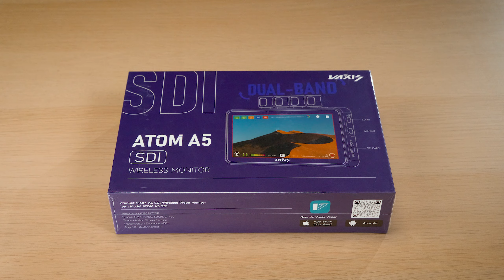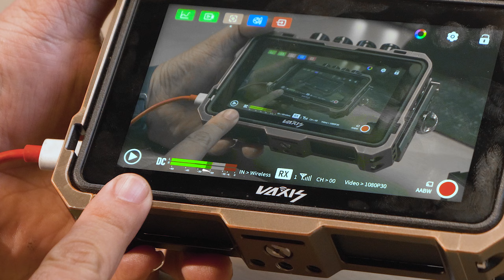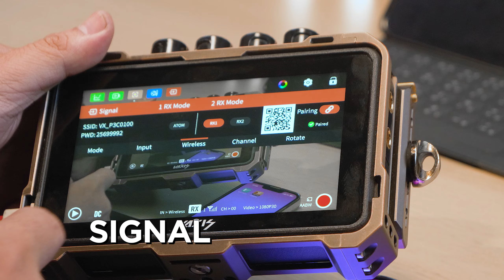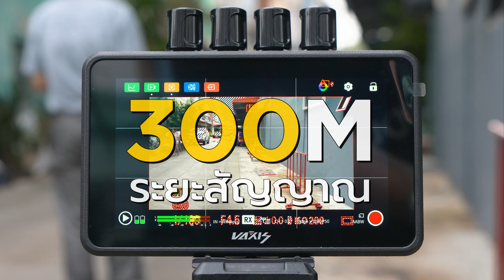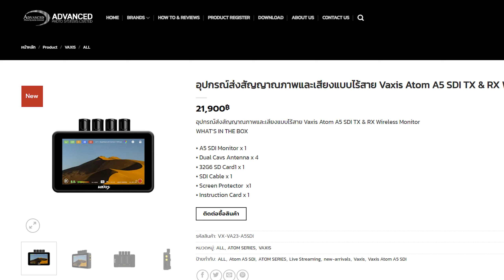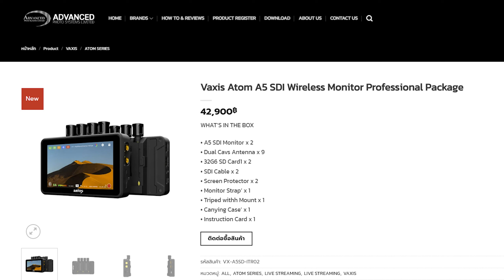รีวิว Vaxis Atom A5 SDI HDMI Transmitter (Dual Band) เป็นได้ทั้งรับหรือส่งอุปกรณ์สำหรับช่างภาพมือโปร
ครบทุกความต้องการเรื่องภาพในหนึ่งเดียว
- Monitor, Recorder และ VDO Wireless Transmitter
- เสาสัญญาณ Dual Band 5GHz และ 2.4GHz
- เลือกเป็นตัวส่ง(TX) หรือตัวรับ(RX)
- 1 TX ไป 2 RX และ Mobile Device 3 เครื่อง
- หน้าจอ 5.5 นิ้ว Ultra-Retina 2,000 Nits
- 1200:1 Contrast Ratio/ 403 PPI
- ระยะสัญญาณไกล 300 เมตร
- หน่วงสัญญาณต่ำ 70ms
- รองรับพลังงานได้ทั้งแบตเตอรี่ NP-F, USB-C
- ระบบระบายความร้อน ทำงานได้นานขึ้น
- รองรับการเชื่อมต่อกับทุกๆอุปกรณ์ของซีรีย์ Atom

Vaxis "Atom A5" Video Transmission System All IN ONE